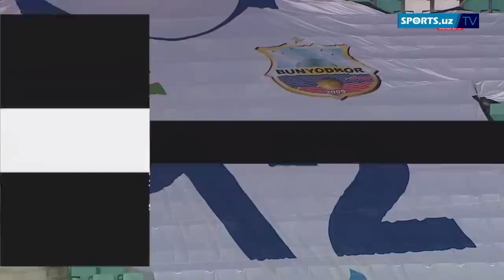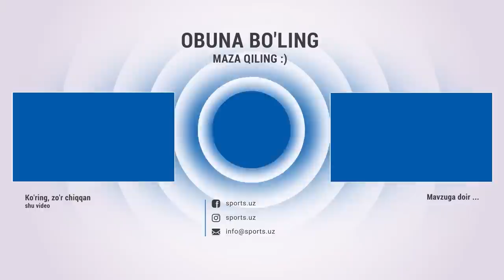Bunyodkor - Buxoro 1:2 Gollar va xavfli vaziyatlar HIGHLlGHTS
Навбахор,Navbahor,Paxtakor,buxoro,bunyodkor,neftchi,gol,havfli vaziyat,offaide,qiziqarli,derbi,real,barsa,eldor shomurodov,ronaldo,baqoyev